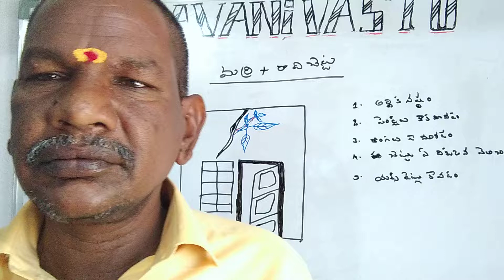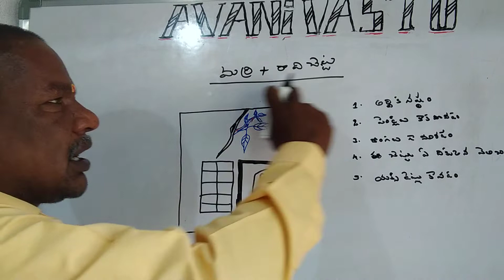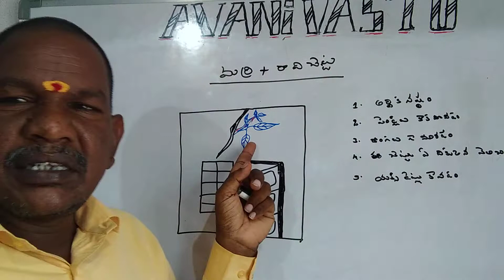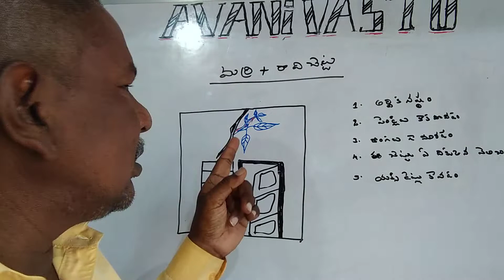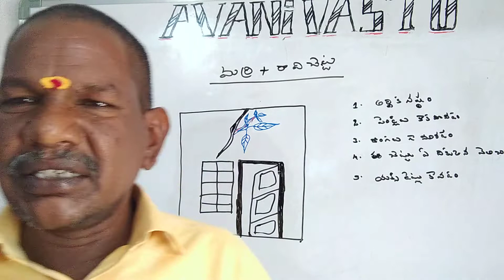మీ ఇంటి గోడపై మర్రి/రావిచెట్టు గనీఉంటేమీకు****